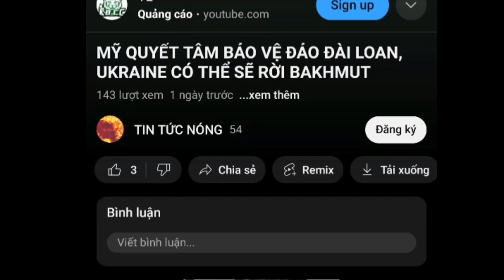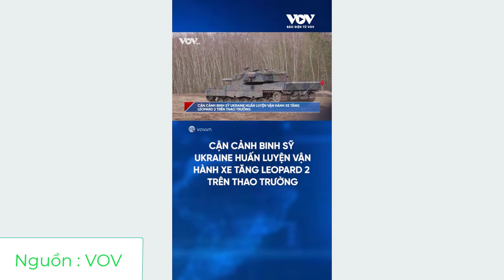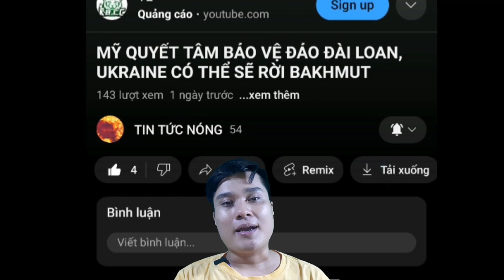Vì Sao Lính Ukraine Luôn Lo Sợ Mỗi Khi Điều Khiển Xe Tăng Leopard Ra Chiến Trường.